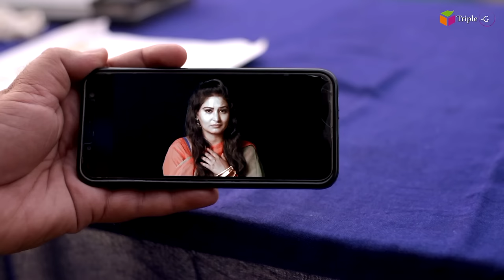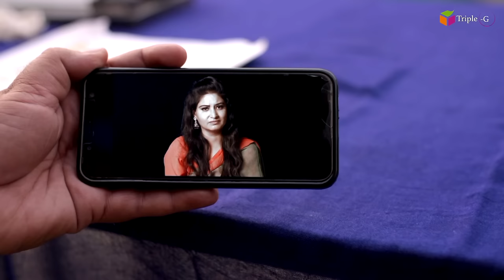THANEDAR BISHN SINGH (Official Movie) | PUNJABI MOVIE 2019 II CHACHA BISHNA II BIRA SHARABI II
Artists : CHACHA BISHNA (GURDIP SINGH ) , BIRA SHARABI ( RANJEET SINGH ) , GABBAR (JAGJIT SINGH ) ,   SABI ATWAL( SAKATAR SINGH ) KASHI RAM CHAN,  LOVEPREET SINGH ,
JUGRAJ SINGH, LOVEPREET SINGH RANDHAWA,RAJA SALTANWEND, BALJEET SINGH, HOLDAR SHUWARA, VIKY WALIAA , DON AMLI

LEBAL -     TRIPLE-G

D.O.P -        GAGAN JAL

EDIEOR -      GURDIP SINGH , MANOJ MANI

MUSIC -        RANJEET SINGH GORA

STORY BY - JAGJIT  SINGH (GABBAR )   SAKATAR SINGH ( SABI ATWAL)

This channel is CHACHA BISHNA ji Please sascaribar this channal see if any new comedy